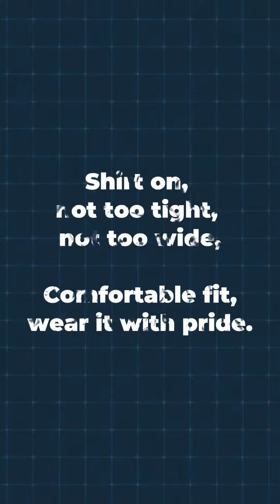Unlock the secrets of timeless style! 👔 Master the art of fashion with Neha Manocha😊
Unlock the secrets of timeless style! 👔
Master the art of fashion with these key tips:

👉 Say no to oversized shirts – embrace the perfect fit!

👖 Find the Goldilocks length for your pants – not too long, not too short, just right!

💪 Sleeves matter! Nail the ideal length for a sharp look.

 • Elevate your confidence with a well-curated wardrobe.
 • First impressions are everything – let your style speak volumes.
 • Unleash the power of personal branding through impeccable fashion choices.